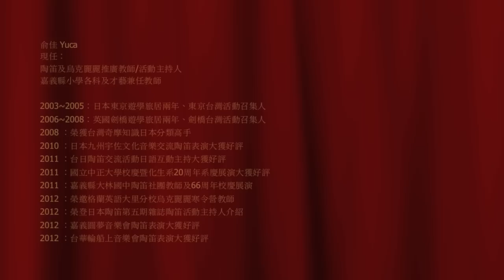Paragon- Alto C White Diamond 12 holes Ocarina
H.C. Music Instruments Factory . 弘昌樂器製造廠

Player: Yuca
Treasure Porcelain Art Works
Traditional China / Taiwan / Japan Music Instruments
Shakuhachi、Dongxiao Bamboo Flutes、Guzheng、Pipa、Huqin (Erhu)、Shamisen(Sanxian)、Ocarina、Guitar、Violin...Music Instruments
No.121 Industrial District 38 th Rd. Taichung City Taiwan (ROC) 40768